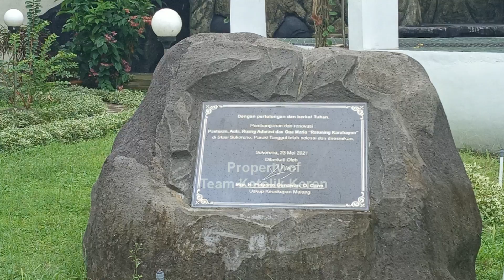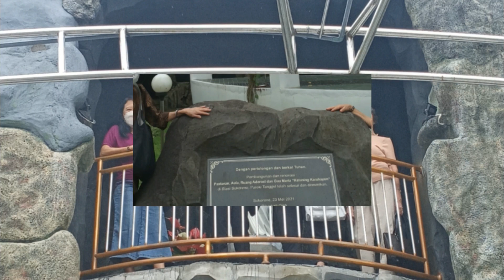Gua Maria Ratuning Karahayon BARU DIRESMIKAN 2021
Gua Maria Ratuning Karahayon ini baru diresmikan oleh Mgr. Henricus Pidyarto Gunawan, O.Carm. selaku Uskup Keuskupan Malang pada 23 Mei 2021.

Gua Maria ini terletak di kompleks Gereja Stasi St. Theresia Sukoreno Paroki Tanggul kabupaten Jember Jawa Timur.